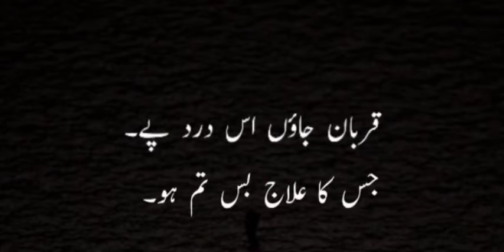Qurban Jao 😘😘😘 || Heart Touching Lines By Minha